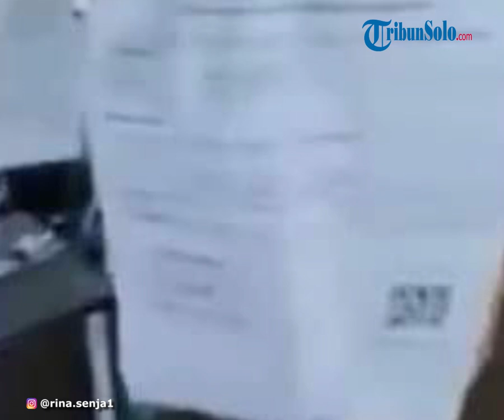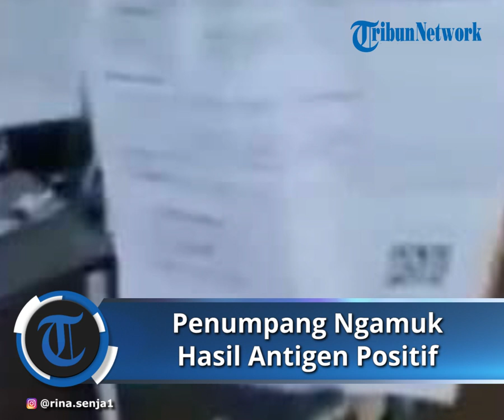Penumpang Ngamuk Hasil Antigen Positif, Petugas Bandara yang Salah Input Data Kini Dinonaktifkan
TRIBUN-VIDEO.COM - Sebuah video viral menayangkan seorang penumpang protes terhadap hasil tes Antigen di Bandara Sultan Mahmud Badaruddin (SMB) II Palembang, Minggu (30/5/2021).

Pada video itu tampak seorang pria protes karena hasil antigennya dinyatakan positif.

Padahal seluruh hasil pemeriksaan swab antigen sebelumnya, semuanya menyatakan hasilnya negatif.

Perdebatan di Bandara SMB II Palembang itu terjadi terjadi pada Minggu (30/5/2021) sekitar pukul 10.00 WIB.

Dalam video berdurasi 3,09 detik yang dunggah oleh akun Facebook Carl Fornia tersebut, pria yang mengenakan baju biru dan berkaca mata tampak mendatangi ruang petugas kesehatan yang ada di tempat pemeriksaan tes kesehatan SMB II Palembang.

Pria itu tergesa-gesa lantaran swab antigen yang dikeluarkan petugas menyatakan dirinya positif Covid-19.

Kemudian, petugas pemeriksaan kesehatan itu pun tampak terkejut dengan hasil tersebut.

Petugas langsung melihat laptop yang ada di depannya untuk memastikan lagi hasil pemeriksaan terhadap pria itu.

Perempuan itu lalu meminta maaf dan mengaku bahwa dia salah input data pemeriksaan.

Executive General Manager Bandara Sultan Mahmud Badaruddin (SMB) II Palembang Tommy Ariesdianto mengatakan, petugas kesehatan di Bandara SMB II yang salah memberikan hasil swab antigen telah dinonaktifkan.

Selain itu, pihak Farmalab juga telah meminta maaf kepada penumpang bandara yang salah mendapatkan hasil swab antigen.

Artikel ini telah tayang di SerambiNews.com dengan judul VIDEO - Penumpang Marah Hasil Antigen Positif, Petugas Bandara Salah Beri Hasil Tes Covid-19,
Penulis: Ranu Teruna
Editor: Safriadi Syahbuddin